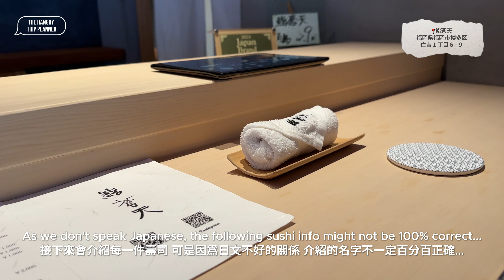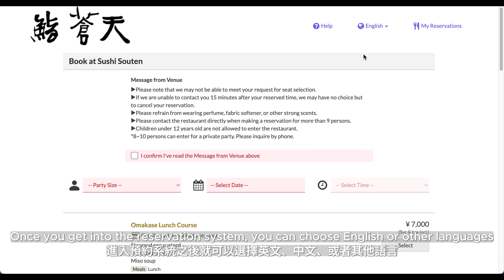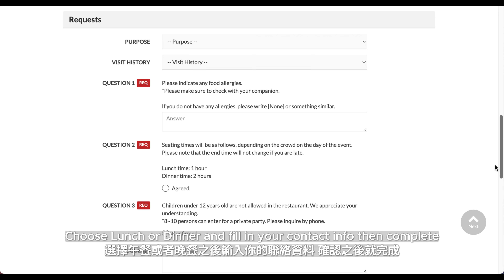日本九州福岡 必去美食景點 壽司 抹茶 櫛田神社 住吉神社 四日三夜第二天(上半部) | Japan Fukuoka Travel Day 2 First Half Sushi & Shrines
🇯🇵日本九州福岡 | 四日三夜第二天 上半部🗾

旅程的第二天 我們去了壽司店吃廚師發辦的午餐！在日本吃生魚片果然特別新鮮！廚師的精緻調味讓食材的味道更上一層樓！吃飽後就開始我們的神社/和風建築半天遊！

📍鮨蒼天
📍住吉神社
📍楽水園
📍櫛田神社

下半部我們會到人氣拉麵店ShinShin 和 藥院區的天婦羅店繼續美食行程！敬請期待！

📅旅游日期：2023年10月

🇯🇵Japan Kyushu Fukuoka | Day 2 of 4 First Half🗾

We continued our foodie tour and scenic tour at Sushi Souten and Japanese Shrines!  The fish was so fresh and the omakase set was impressive!

📍Sushi Souten
📍Sumoyoshi Jinja
📍Rakusuien
📍Kushida Shrine

In the second half of Day 2 we will be visiting the famous Shin Shin Ramen and a Tempura shop at thee Yakuin area!

📅Date of Travel: October 2023